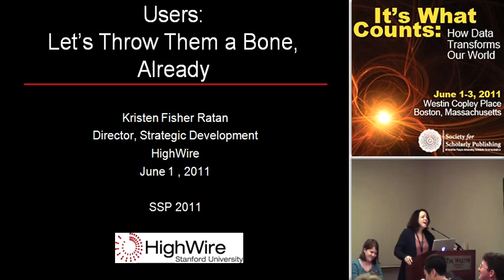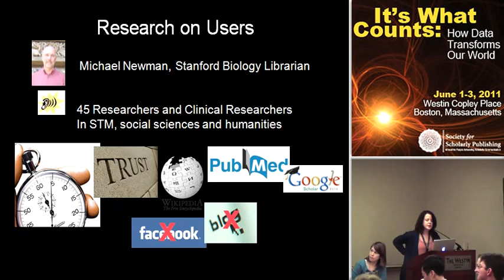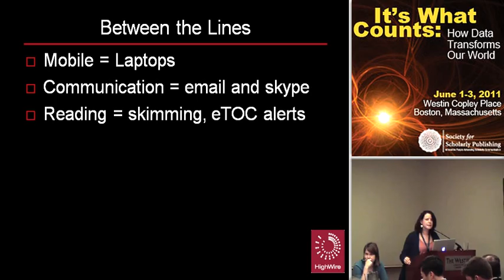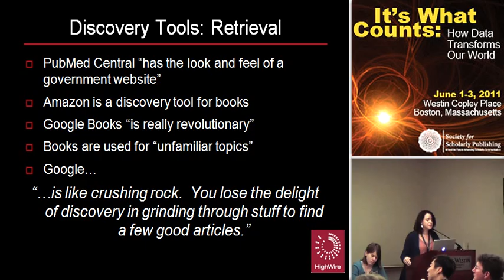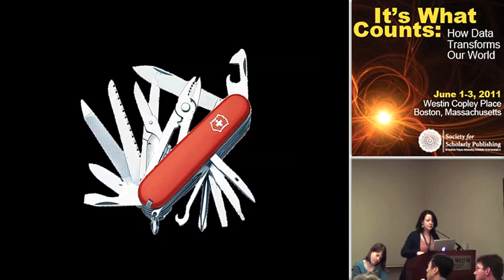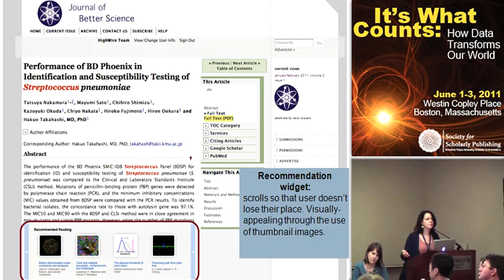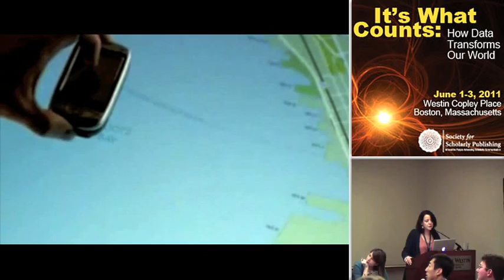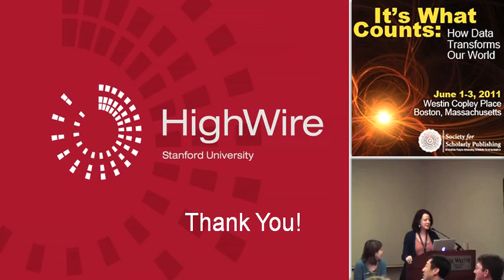Users: Let's Throw Them a Bone, Already